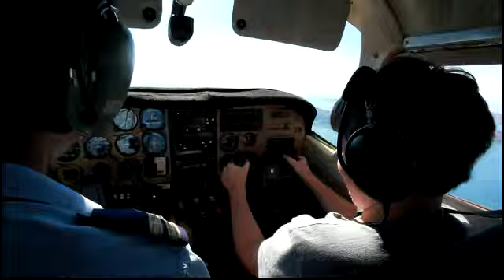Mat Flies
mat got to fly for  a bit